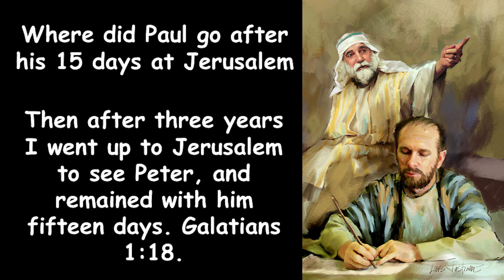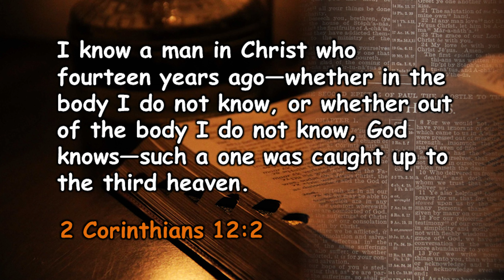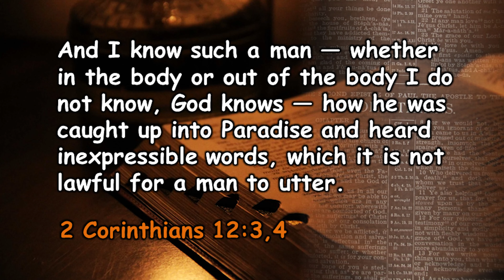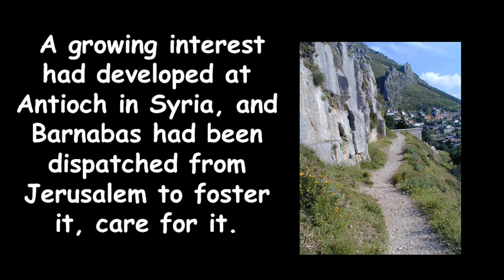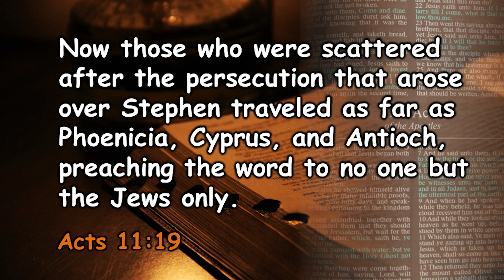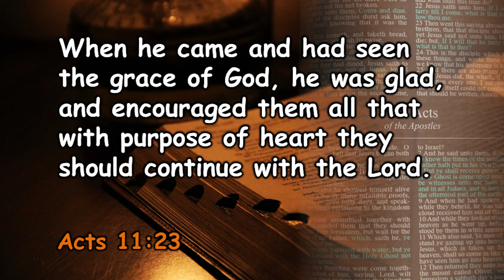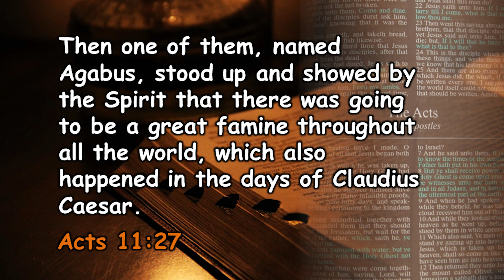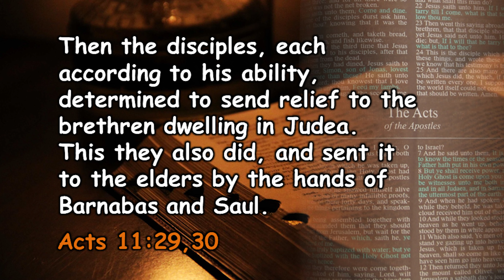Dr. Francois du Plessis - Syria, Celicia & Antioch - Life Sketches Of Paul The Apostle - Part 7